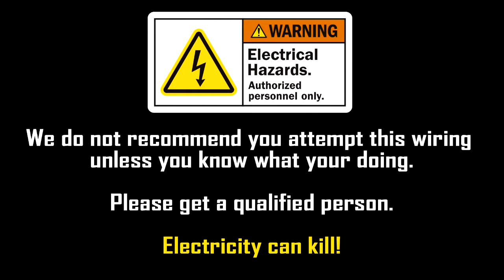How To Make A DIY Circuit Breaker - 25th January 2019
This is a basic video on how to make your own circuit breaker so you can avoid tripping your own house power if you are working on a power project and you have a fault.